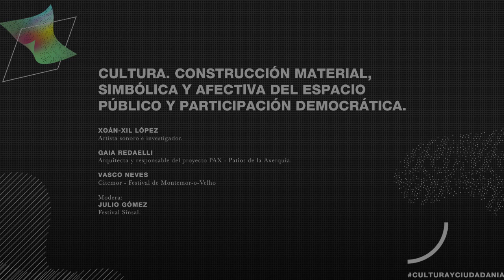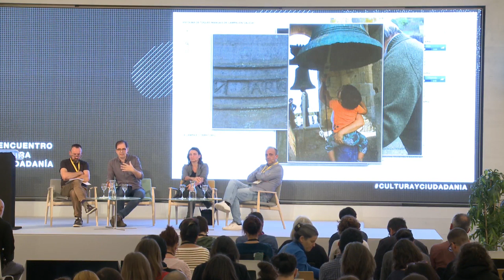CULTURA. Prácticas culturales: construcción del espacio público y participación democrática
23 y 24 de octubre de 2019

CULTURA. Prácticas culturales: construcción material y simbólica del espacio público y participación democrática.
-Xoán-Xil López. Artista sonoro e investigador.
-Gaia Redaelli. Arquitecta y responsable del proyecto PAX - Patios de la Axerquía.
-Vasco Neves. Citemor - Festival de Montemor-o-Velho.
-Modera: Julio Gómez. Festival Sinsal.
El espacio público siempre fue ámbito de representación y producción cultural. La cultura nació y sucedió en la calle, en los espacios de encuentro. ¿Se nos ha olvidado? El progresivo secuestro y privatización del espacio lo vacía de “ciudadanos” y significados, solo reducido a significantes y mensajes muy concretos, los hegemónicos. Cómo recuperarlo y activarlo, cómo (re)construir el espacio público -desde la ciudad moderna a los espacios históricos y naturales- a través de la práctica cultural, incluyendo lo material y lo inmaterial; cómo resimbolizarlo, resignificarlo o reemocionalizarlo; cómo amarlo, compartirlo y disfrutarlo. El espacio público debería ser también sinónimo de inclusión, pluralidad y democracia en términos de participación cultural. Frente a lo reglado y normativo, estimula además la aparición espontánea de lo efímero, lo imprevisible, lo raro, la transgresión y el juego; lo múltiple y diverso. El espacio común, a través de la acción cultural, puede ser un laboratorio para la democracia, la convivencia, la libertad y la creatividad.